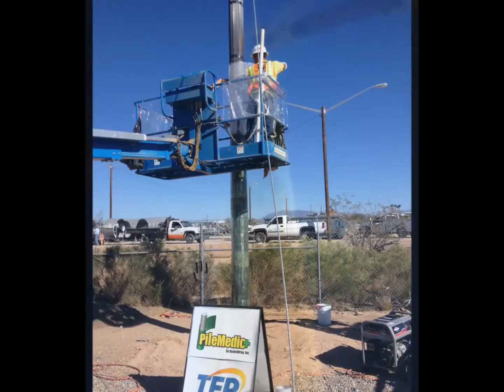Strengthening of Timber Utility Poles with PileMedic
Older timber utility poles often break and collapse during storms. In collaboration with Tucson Electric Power Company, we are testing a patent-pending solution for insitu repair & strengthening of these poles.